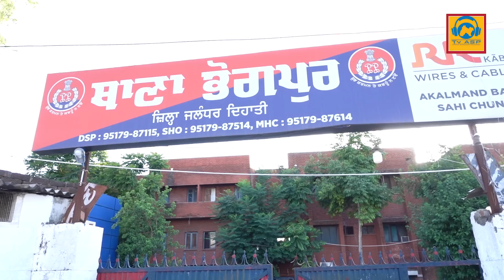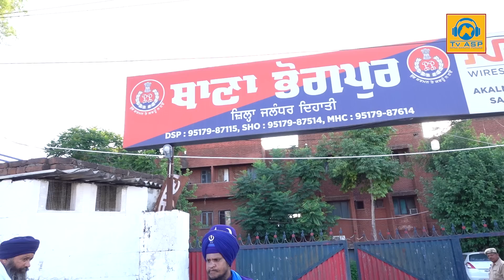ਗ੍ਰੰਥੀ ਸਿੰਘ ਨਾਲ਼ ਕੁੱਟਮਾਰ ਦੇ ਮਾਮਲੇ 'ਚ ਸਤਿਕਾਰ ਕਮੇਟੀ ਦੇ ਸਿੰਘਾਂ ਨੇ ਭੋਗਪੁਰ ਥਾਣੇ ਮੂਹਰੇ ਲਾਇਆ ਧਰਨਾ